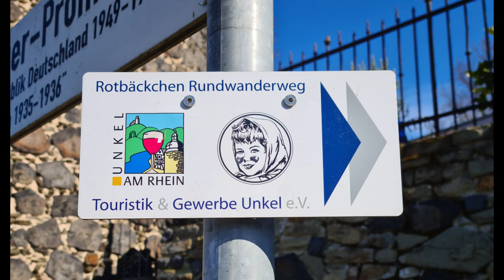Vier Perlen am Rhein - Erpel, Unkel, Bad Honnef und Königswinter im Januar 2022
Vlog #6 - Erpel, Unkel, Bad Honnef und Königswinter, das sind vier kleine Perlen am Rhein. Kleine Städte mit viel Geschichte, romantischen Häusern und Gassen, kleinen Restaurants und mehr. Es gibt Einiges zu entdecken. Kommt einfach vorbei, und entdeckt selbst die schönen Perlen am Rhein.

Erpel, Unkel, Bad Honnef and Königswinter, that's four little pearls on the Rhine. Small towns with a lot of history, romantic houses and alleys, small restaurants and more. There is a lot to discover. Just come over and discover for yourself the beautiful pearls on the Rhine.